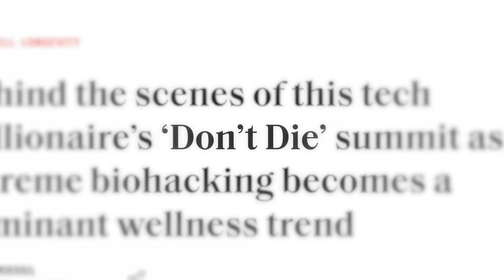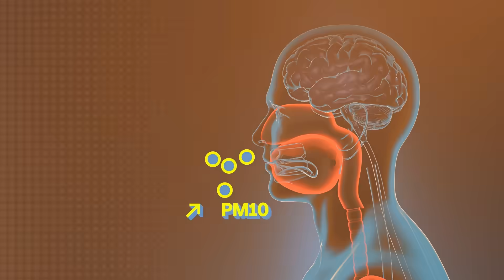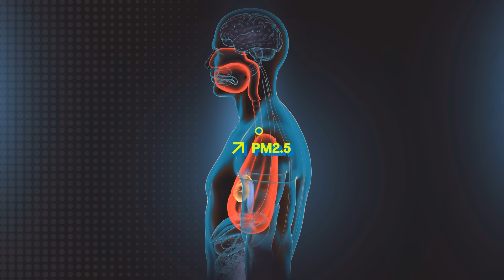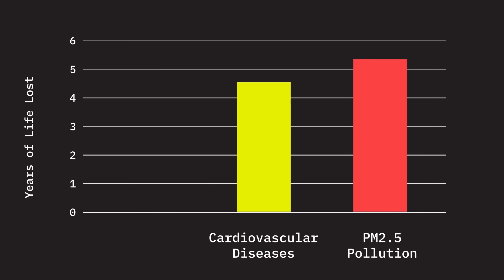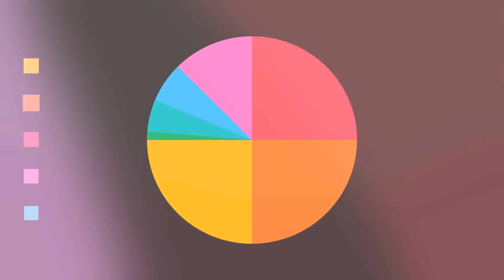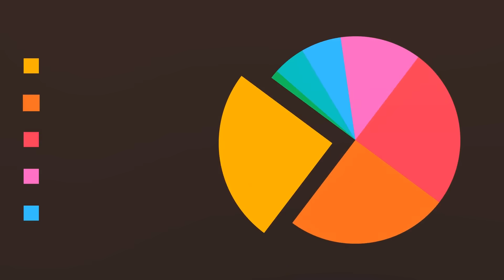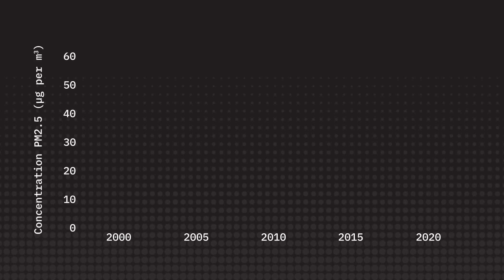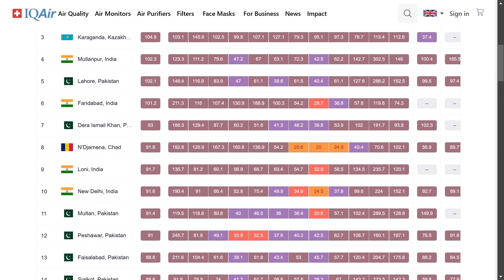Is The Air Making You Sick?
Air pollution is now the greatest threat to life expectancy in India—worse than smoking, heart disease, or even malnutrition. Millions are being slowly poisoned by the air they breathe, and the world is barely paying attention.

When tech billionaire Bryan Johnson walked out of Nikhil Kamath's podcast—not because of a heated debate, but because of the air quality—it sparked headlines. But for the 1.3 billion people living there, this wasn’t news. This is their everyday reality.

From deadly PM2.5 and PM10 particles to sky-high pollution levels that rival smoking 50 cigarettes a day, India’s air crisis is cutting lives short by over 5 years on average.

So what’s really going on in cities like Delhi? Why is India’s air so deadly? And can it ever be fixed?

I dug into the science, spoke to people on the ground, and compared it to what countries like China have already achieved.
Here’s what the science says.👇

Timestamps:
00:00 Don't D̶i̶e̶ Breathe
00:48 Air Pollution, Explained
01:31 What is PM 2.5?
02:43 Delhi's Air Pollution Problem
03:44 PM 2.5 Health Impact
04:45 Why India’s Air is so Deadly
06:00 Can it Be Fixed?
06:57 How to Protect Yourself?
07:58 Final, Most Important, Message

I’m Esh, a doctor who hosts Science Says, a show that helps people understand what’s real, what’s hype, and what the science really says about the health claims that dominate our feeds.

As a practicing medical doctor in London, I’m passionate about making science accessible, accurate, and engaging.